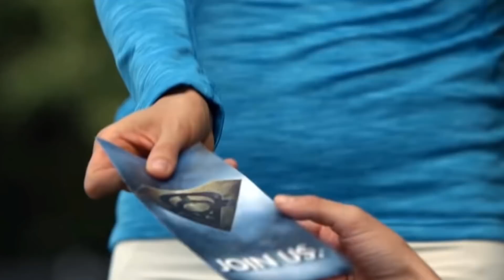Supergirl Season 3 Episode 4 Trailer Breakdown - Legion of Superheroes?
Hope you enjoyed this DCTV video, ALL sponsor discount links below, buy great monthly subscription boxes & All around EPIC geek stuff for the cheapest prices:

with the code "THEDCTVSHOW" Build a Funko collection or just buy awesome DC Merchandise!